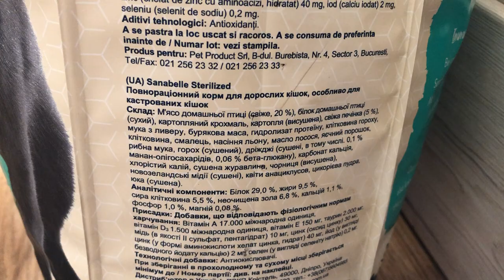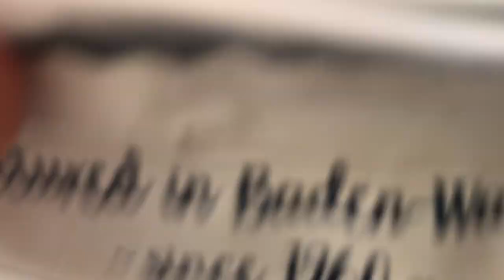Bosch Sanabelle Sterilized 10 кг корм для стерилизованных кошек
Bosch Sanabelle Sterilised для стерилизованных кошек – полностью сбалансированный высококачественный сухой корм для взрослых (старше года) кастрированных и стерилизованных котов и кошек всех пород. Домашние кошки, прошедшие процедуру стерилизации, нуждаются в тщательном уходе и особом рационе.